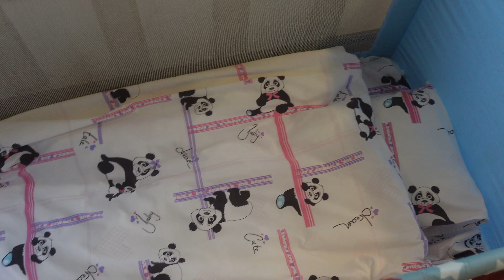KEMER TURSKA LETO 2021 | TRAVEL VLOG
Odmor u Amari u Kemeru, par dana u Antaliji u Porto Bello hotelu, obilazak Dino Parka i još mnogo toga zanimljivog što možete da radite na odmoru u Antalijskoj regiji.

Putovali smo kao i uvek sa agencijom 1A Travel